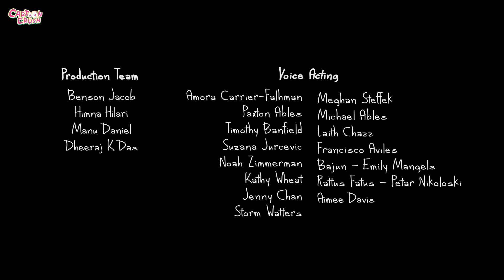Rana & Riv | KARAN THE BRAVE | Animated Cartoons for Kids | Fairy Tales for Kids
In an effort to help their father become braver, the boys take him to visit two tigers. However, things take an unexpected turn when Karan becomes overly courageous.

➤ About Rana And Riv:
Young explorers Rana and Riv, live in Karli, a mountain village that happens to be right next to the Wonder Forest, a secret realm filled with strange tribes, magical creatures, and ice cream trees. Rana is a whiz kid who is always inventing crazy technology in his quest to understand what makes the Wonder Forest tick, while Riv is a wild child with an enormous appetite and the ability to speak all animal languages

Much Love,
Cartoon Crush 💜